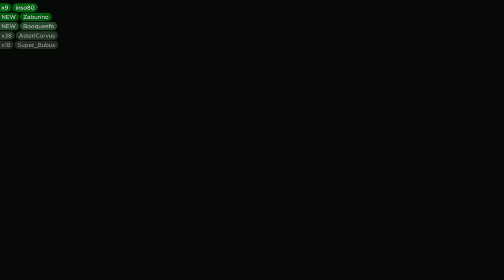Let's play Grand Theft Auto: San Andreas (Part 1) || DansGaming's First Playthrough!